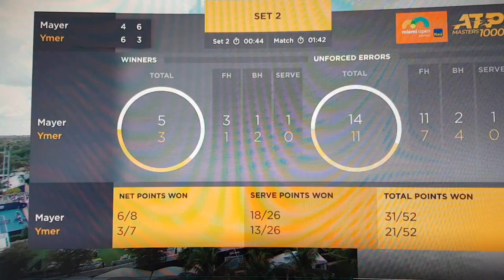Ymer uppför sig lite dåligt